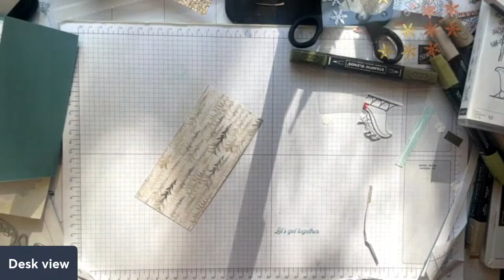Friday Night Live - let's make a Book Jacket Fold Card!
Let's chat while we watch!

All items in the video can be purchased from Stampin' Up unless specified.  To order products in Australia please visit my Online store at:

Linda D